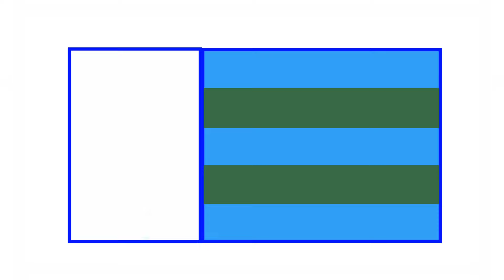Indian National Team Squad For International Friendlies In Vietnam || Indian National Football Team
Indian National Football Team Squad For International Friendlies against Vietnam and Singapore. The friendly matches will be held in Vietnam. Indian National Team Coach Igor Stimac has named 24 members Squad for the Upcoming Matches.

 Video Information: Image Searchman App, Transfermarketindia and Google